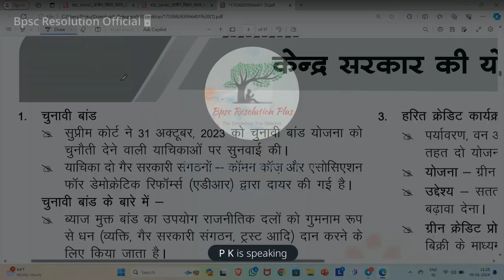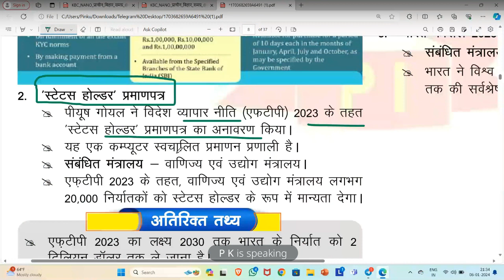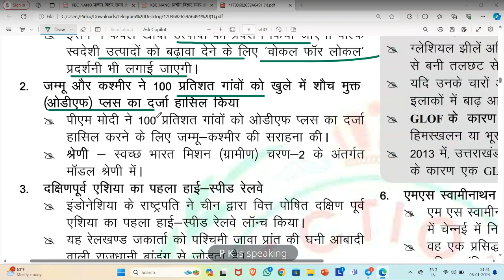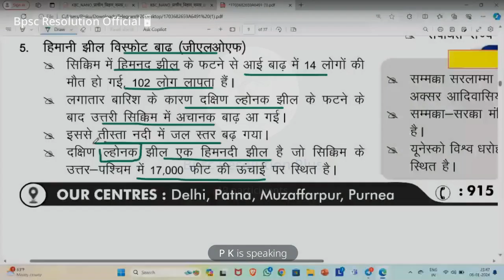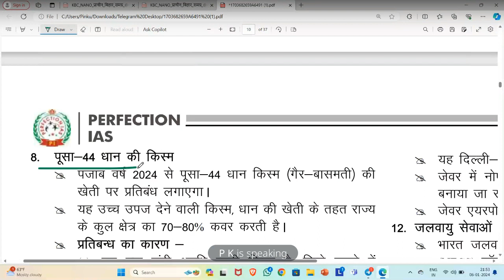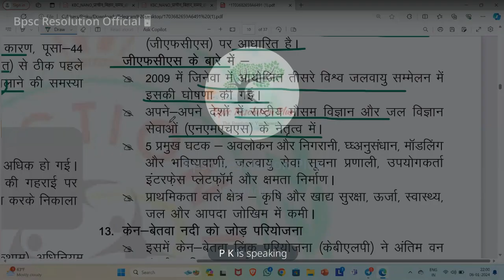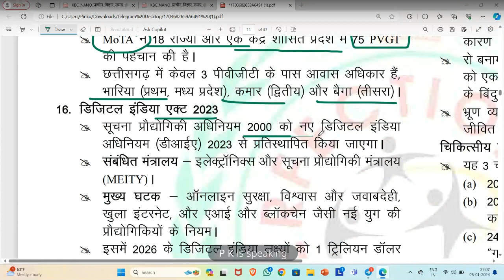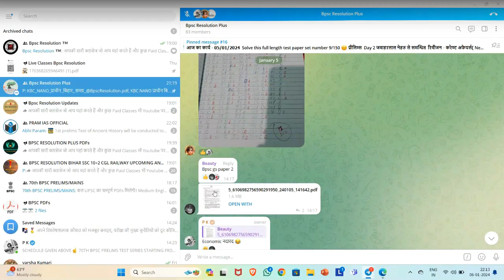perfectionias - November Month Current Affairs By ‎@BpscResolution